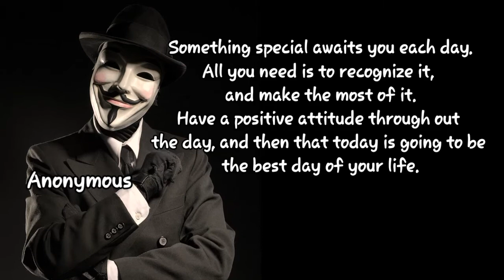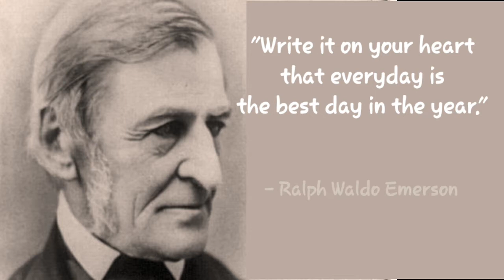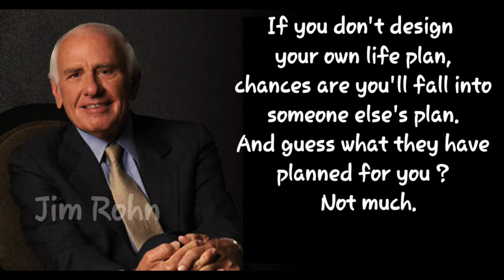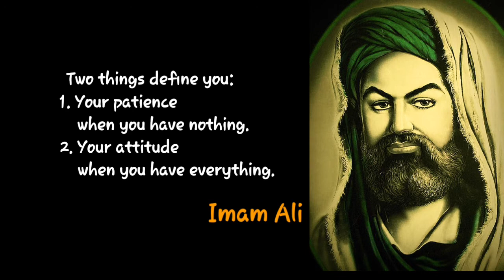life quotes / motivational quotes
morning quotes / inspirational thoughts

In thelis video there are famous quoted

Famous quotes from famous people
quotes channel
motivational video
life quotes
# quotes about life channel
# morning quotes